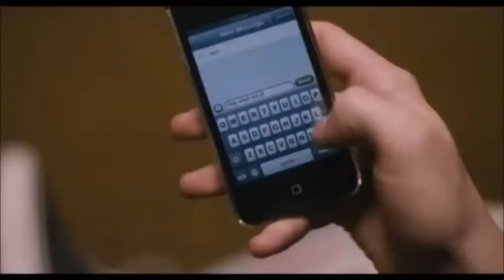Palo Alto - Dance, Dance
A mash up of Dance, Dance by Fall Out Boy to clips from Palo Alto. Enjoy :)

Palo Alto is a 2013 American drama film written and directed by Gia Coppola, based on James Franco's 2010 short story collection of the same name. The film stars Franco alongside Emma Roberts, Jack Kilmer, Nat Wolff and Zoe Levin.

Teddy and his best friend Fred are teenage stoners. April is at soccer practice when her friends laugh about their coach Mr. B having a crush on April. Mr. B asks April if she can babysit his son Michael and he then offers her the position of striker. Fred and Teddy walk back to their car talking about what they would do if they got in a drunk driving accident. Teddy says he would drive away even if it was his crush, April.

At a party, Teddy invites April to the graveyard with him and Fred. The two hold hands as they run to the graveyard. April carves a heart into the tree and the two bond. They head back to the party and drink alcohol with all the other guests. Teddy goes outside to throw up when Emily takes him to the bathroom to get mouthwash. April sees Teddy and Emily head upstairs and becomes jealous. April starts talking to Ivan, who tries to flirt with her. Teddy and Emily kiss and she performs oral sex on him. Teddy goes outside to smoke a cigarette, but becomes upset when he sees April kissing Ivan. He and Fred leave the party and get into a car accident. Teddy quickly drives away, but blames Fred for the accident as he spoke about it earlier. A police officer arrives at Teddy's house and arrests him for driving under the influence.

April sits by the pool with her friends Chrissy and Shauna. Chrissy tells the girls that Emily performed oral sex on Teddy and April becomes upset. Teddy and his family are at the courthouse as he is put on probation for twelve months and ordered to perform community service at a children's library. Emily and her friend sit watching Fred play basketball. Fred later goes back to Emily's house and they have sex.

While Teddy is doing community service at the library, Fred comes to visit him and draws a penis in a children's book; Teddy later gets in trouble for both this and carving April's name into a bench. Teddy then gets hit on at Fred's house by Fred's father. April goes over to Mr. B's house for help with her history paper. He kisses her and confesses his feelings for her. Later that night, Teddy and Fred cut down a tree—the one April carved a heart in—with a chainsaw. The next day, Fred goes over to Emily's house. He admits that they went to a friend's house and got Emily naked in the bed so everyone could have sex with her. April goes to Mr. B's house again after he ignored her at soccer practice. She says she does not want to see him anymore, but he claims that he loves her and wants to be with her.

song used - dance, dance by fall out boy

In class, April gets called back for her history paper because her stepfather wrote it. In Teddy's art class, the teacher observes Fred's art and tells him about how he went down the "tunnel of death" and realized he is "not Bob" as he drove down the highway. At April's soccer game, she messes up and misses many chances to score. Mr. B offers to drive her home and takes her back to his house. The two sit on the couch and begin kissing then April loses her virginity to Mr. B. The next day, when April is babysitting, Michael tells her he has another babysitter, April's teammate Raquel, which upsets her. She tells Mr. B that she does not want to come over to his house anymore.

At a party, April goes outside to sit with Teddy. He says he cares about and loves her, which confuses her as they do not talk often. Later on, Teddy and Fred go to obtain weed from Skull. Among other things, Fred tells Skull that Teddy talked about wanting to cut Skull's heart out although Fred was the one who had suggested it after he brought along a knife. Fred then asks Skull if he had a choice, would he rather be gay or a girl to which Skull and Teddy make fun of Fred and call him a "faggot". Fred questions why they think it is wrong to be with a man then explains that being inside a girl means that she is the one in control of the man and not the other way around. He then falls to the floor and starts crying. They return to the car and Fred wants to drive down a one-way road, but Teddy demands to exit. Fred drives down the one-way by himself while repeatedly shouting "I'm not Bob". April texts Teddy, making them smile as Teddy walks alone.